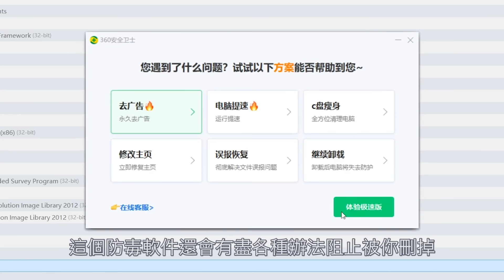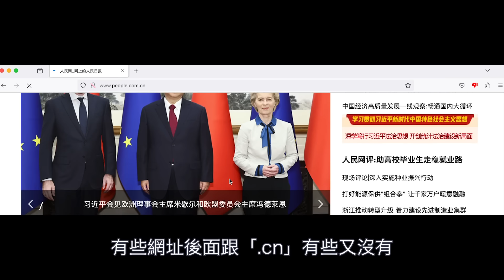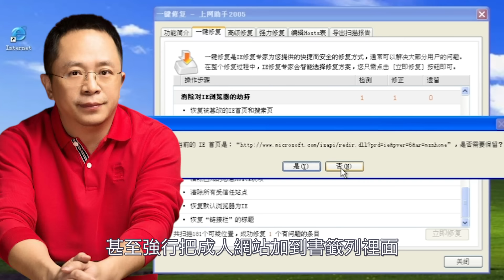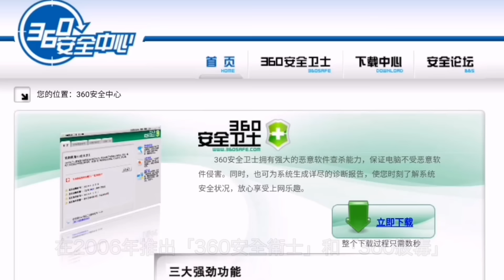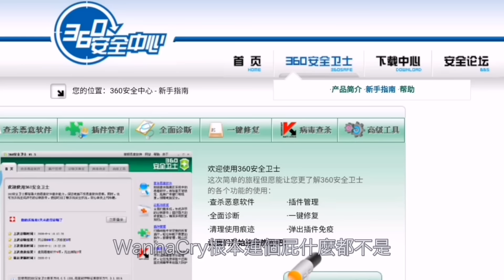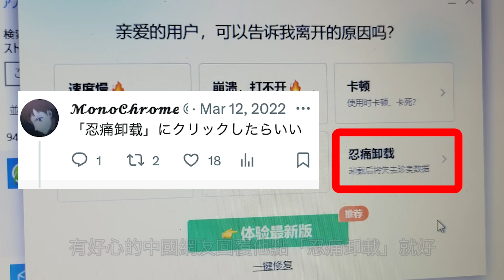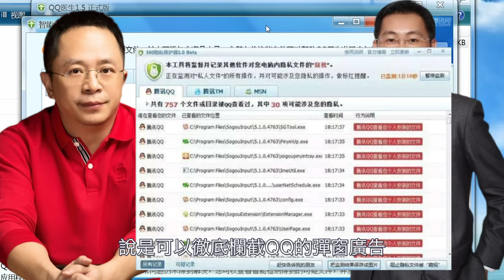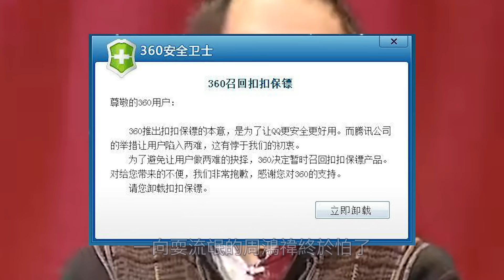一旦安裝就無法卸載，比病毒更毒的殺毒軟件！？｜360殺毒軟件｜叉雞